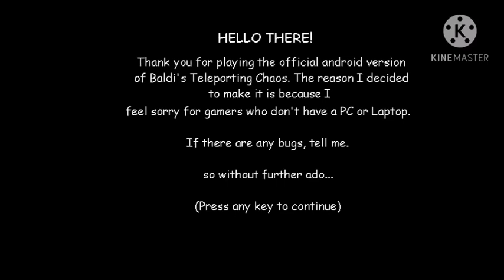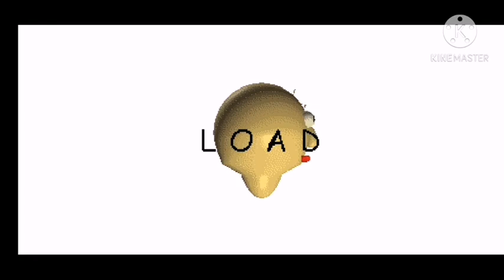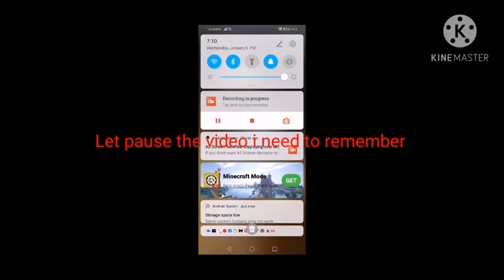Badil basics teleport choes trying to get all answers wrong to the secert ending